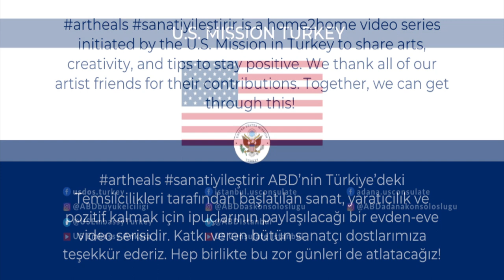Tin Pan Band - Art Heals Series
artheals’da swing zamanı! Bu hafta Tin Pan Band bizleri 1930’lara götürüyor. Amerika’dan dünyaya yayılan Lindy Hop tarzını çok seviyoruz ve ne mutlu ki Türkiye'de de Lindy Hop takipçileri var.

artheals sanatiyileştirir ABD’nin Türkiye’deki Temsilcilikleri tarafından başlatılan sanat, yaratıcılık ve pozitif kalmak için ipuçlarının paylaşılacağı bir evden-eve video serisidir. Hep birlikte bu zor günleri de atlatacağız!

Swing time in artheals! Tin Pan Band is taking us back to 1930’s. Lindy Hop is one of our favorite dance styles originated in the U.S. and spread to the World. We are happy that there are Lindy Hop followers also in Turkey.

artheals is a home2home video series initiated by the U.S. Mission in Turkey to share arts, creativity, and tips to staypositive. Together, we can get through this!